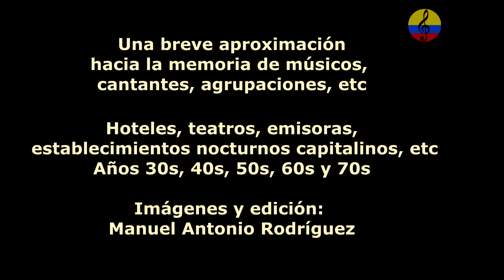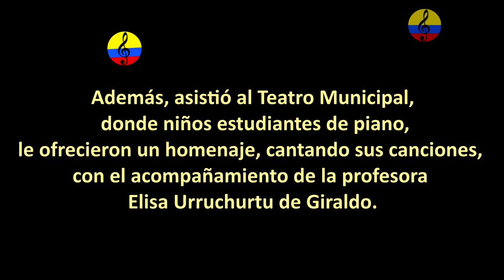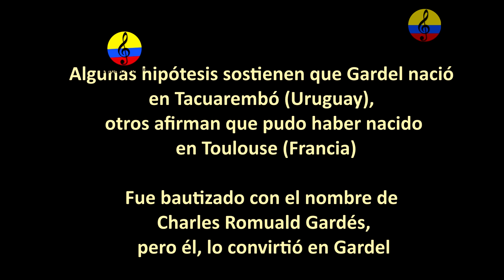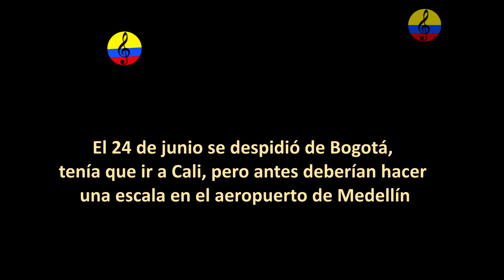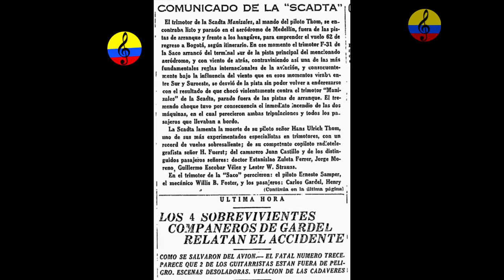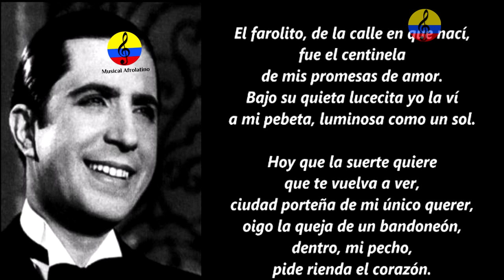Historia resumida de la música tropical en Bogotá, LXVI parte, 2024